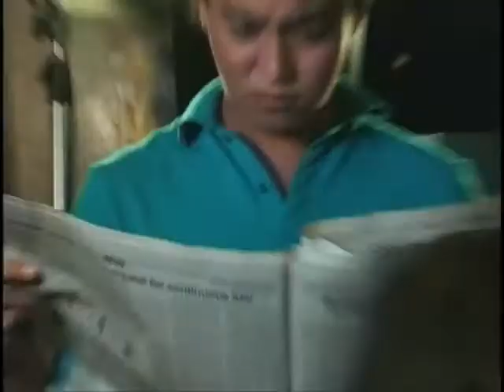Una ka BAI!!! Balita At Iba pa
GMA Davao's morning show